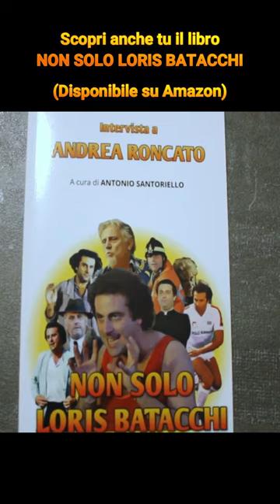Il lupo di mare - Andrea Roncato e Gigi Sammarchi "Ti controllo con la coda dell'occhio!"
Scopri anche tu il libro NON SOLO LORIS BATACCHI😁
Disponibile su Amazon qui

In questo libro Andrea Roncato racconta molti aneddoti e curiosità sui suoi film ( Il lupo di mare, Acapulco prima spiaggia...a sinistra, Fantozzi subisce ancora, L' allenatore nel pallone, Rimini Rimini, Anni 90, Vacanze di Natale 90 e 91 e molti altri...) i suoi programmi tv, le serie/fiction ( Don Tonino, Carabinieri, La mitomane...), alcuni ricordi privati, il suo profondo amore per gli animali, il sogno nel cassetto e tanto altro.